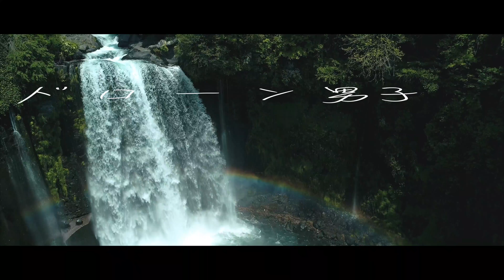静岡県【音止めの滝と富士山】迫力やばいっす！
「音止めの滝」
昭和１１年、国の名勝及び天然記念物に指定され、昭和２５年１０月には「観光百選滝の部」で１位に選ばれ、古くからその見事な眺めが人々に愛されている滝。

戦国時代末から江戸時代初期、富士講の開祖とされる長谷川(はせがわ)角行(かくぎょう)が修行を行った地とされ、富士講を中心とした人々の巡礼・修行の場となったことでも知られています。

白糸ノ滝とは対照的で勇壮な音止の滝。高さ　２５ｍの絶壁から轟音をとどろかせているこの滝。その昔、曾我兄弟が父の仇の工藤祐経(くどうすけつね)を討つ相談をしていた際、滝の音で声がさえぎられたため、しばし神に念じたところ一瞬滝の音が止んだという伝説からこの名が残されています。

「白糸の滝」
幅１５０ｍの湾曲した絶壁の全面にかかる白糸ノ滝は、本滝の一部を除いてそのほとんどが富士山の湧水。マイナスイオンに包まれてパワーアップ間違いなし！岩壁の間から白い絹糸のように流れるさまは、白糸の名にふさわしく、女性的な美しさと、やさしい景観を見せながら周囲にキリリと冷えた風を運んでいます。年間を通じて水温１２℃、毎秒１．５トンの湧水が流れ出ているといわれています。

＊許可を得て撮影をしておりますのでご注意ください。

●丹沢湖・ユーシン渓谷 『宝石の滝』ドローン空撮 4K Drone Japan  「ドローン男子」

●伊豆下田『田牛海水浴場・龍宮窟』空撮ドローン 4K Drone Japan「静岡リゾートビーチ 」

『SNS』
●twitterドローン男子

【おすすめドローン】

【アクセサリーは外せない】

【電波が弱い時はこれを】

【追加で使用したもの】

「まずここから始めるべし」